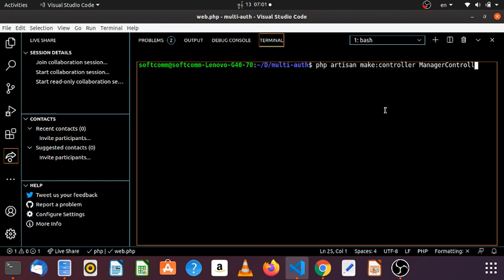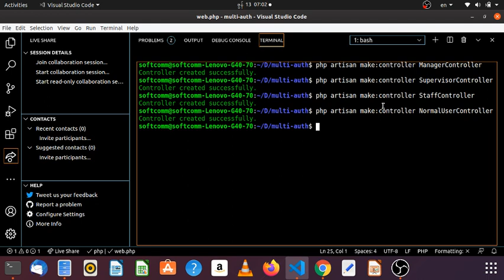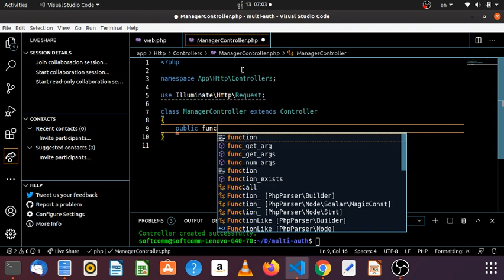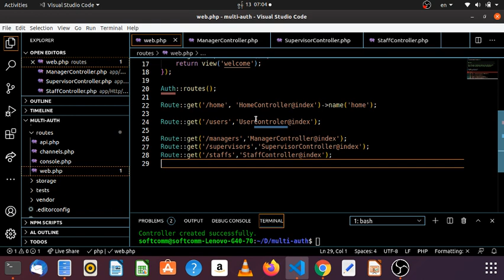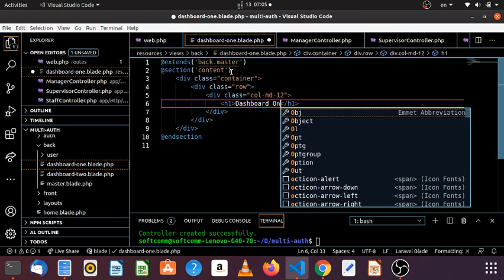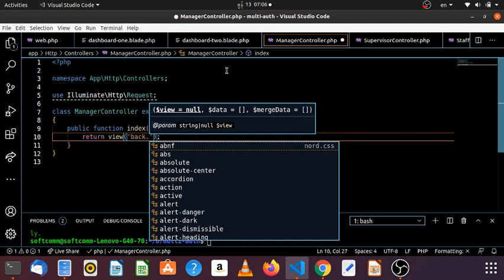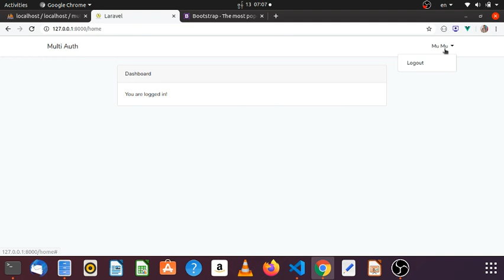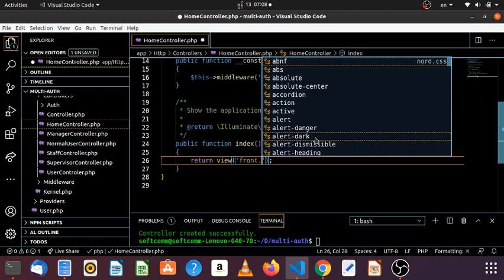07. Create Controllers to return Dashboard Views - Myanmar Programming Tutorials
Episode - 07
Create Controllers to return Dashboard Views